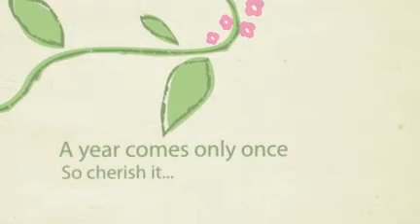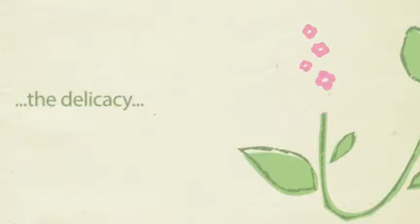Parfait Photography Birthday.mp4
Birthday Photography by Parfait Photography